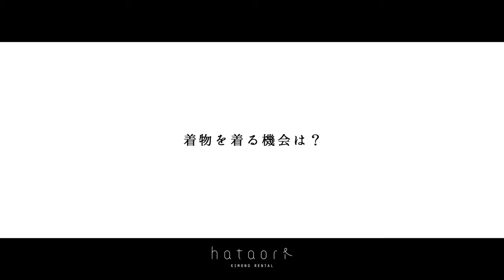hataori channel vol.05 【with YURIE AKUTSU】阿久津ゆりえ 着物でインタビュー (動画)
着物レンタルモールhataoriがお送りするhataori channel vol.05 【with YURIE AKUTSU】
ナチュラルな雰囲気で10代〜20代女性から支持を得るモデルの阿久津ゆりえさんに、趣味やファッション、着物、仕事、結婚についてなど、飾らない素の「阿久津ゆりえ」を語っていただきました。
淡い清楚なピンクの訪問着にも注目です。